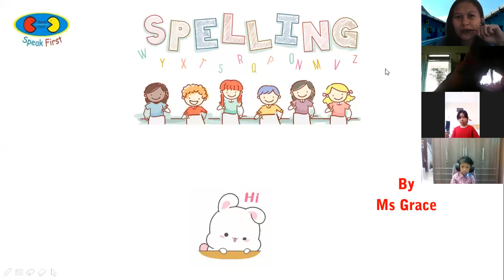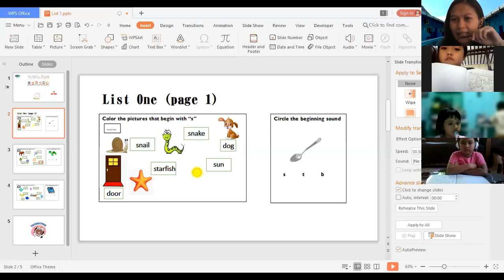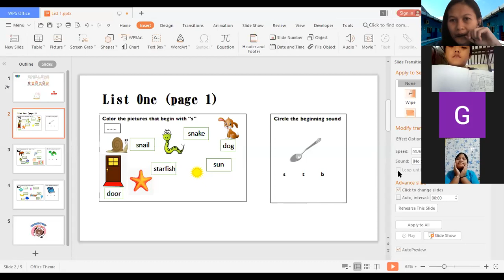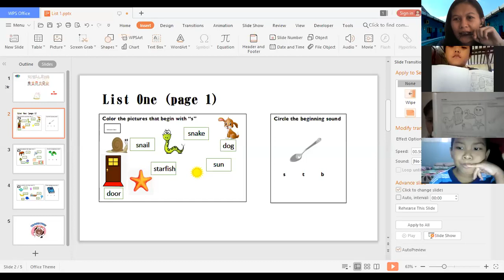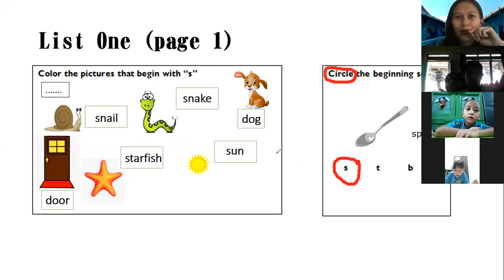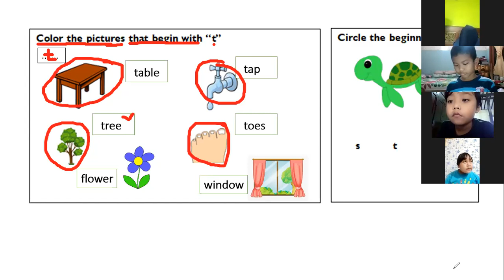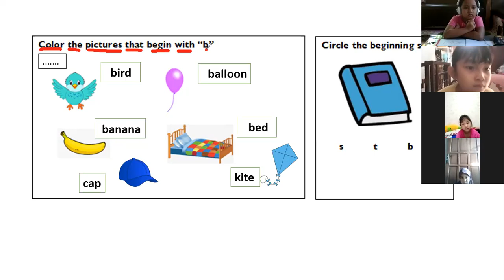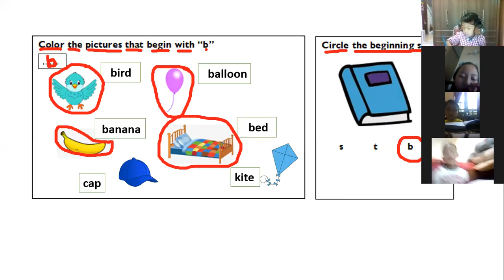sfbps grade1 msgrace spelling list1 thursday